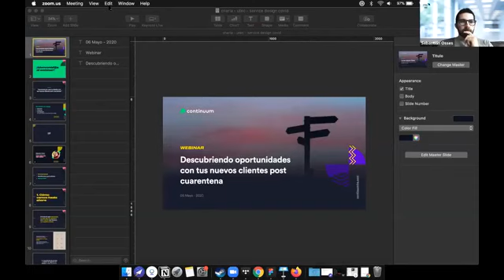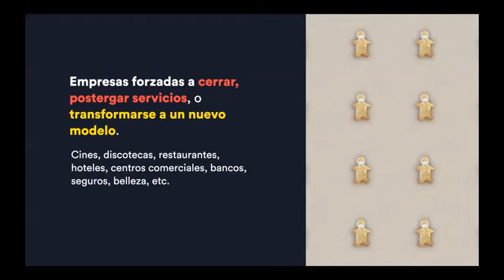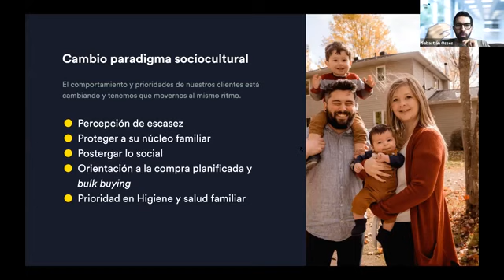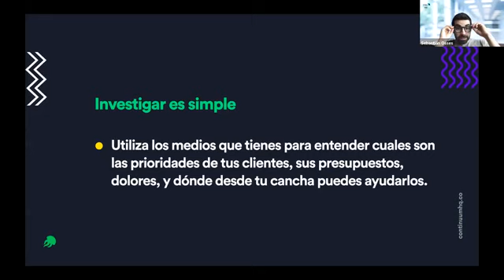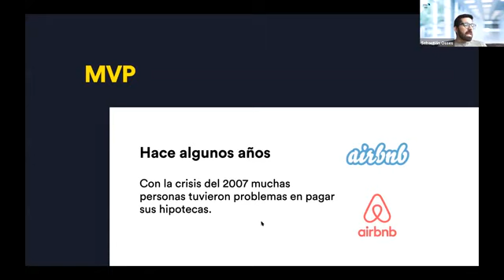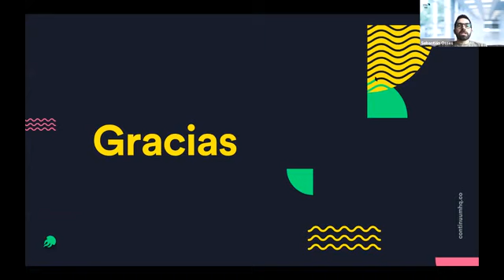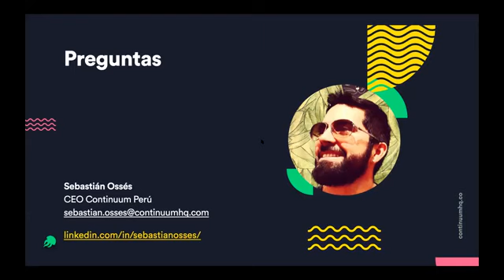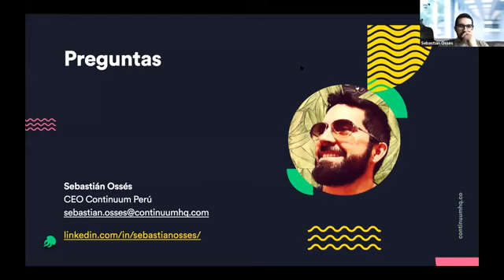Webinar Innovation Talks - Oportunidades con tus nuevos clientes post cuarentena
Sebastián Osséss expone sobre cómo entender los nuevos escenarios para identificar necesidades y oportunidades de crear nuevos servicios para tus clientes.